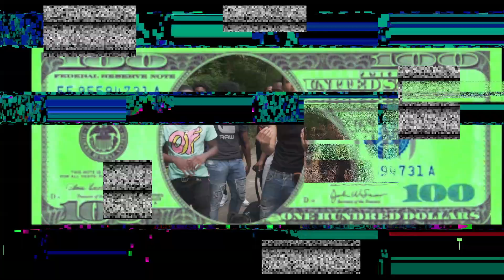SuckaFreeJuice - Dis&Dat (Official Music Video) Shot By: Shotbyjayp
Find Me On All Social Media @Suckafreejuice

Prod By: HavenBeats